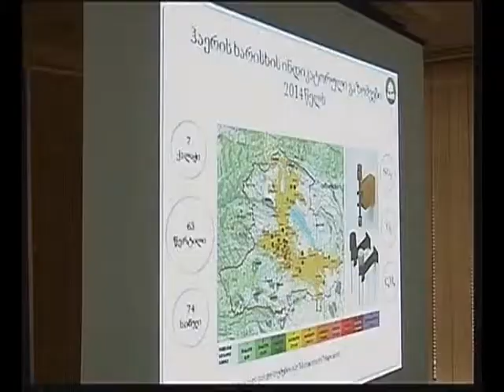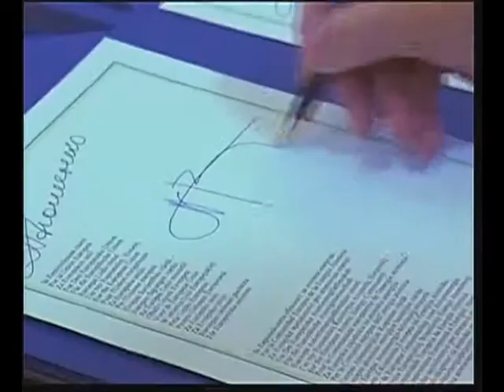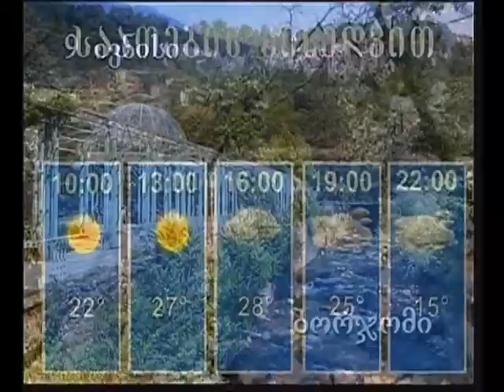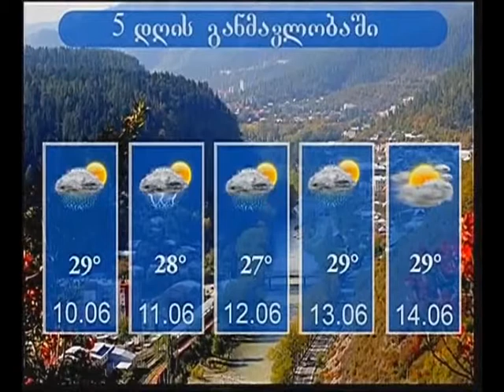დღის ქრონიკა - 8 ივნისი